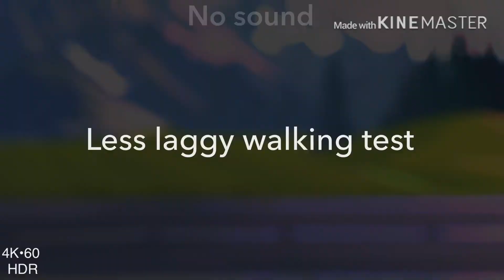Gachalife walking test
This is 2k•60 version of my disgusting 720p video!